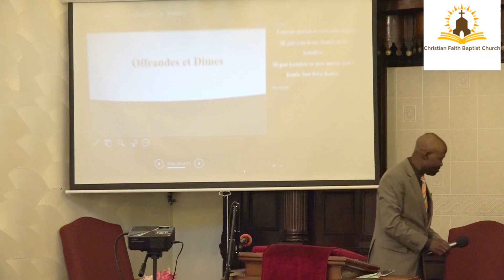Sept 20th, 2020 French-Creole worship Service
Humblement prosterne Seigneur/Lontan mwen te rete nan Lògey
Encore une fois le reverend Cardichon Benjamin nous invite a agrandir notre foi en Dieu